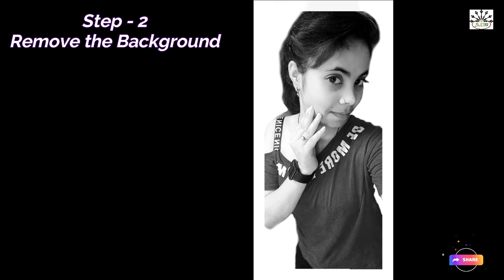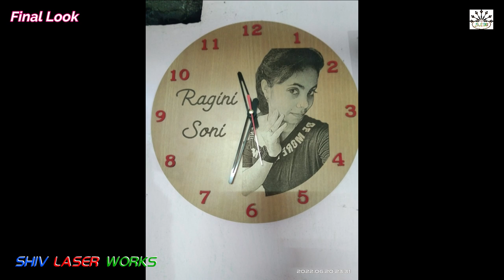Photo Wall Clock | Wooden | Personalized | Laser | Engraved | Tips | India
Shiv Laser Works
(Complete Laser Solution)
Cutting, Marking & Engraving

Shiv Laser Works - Laser Cutting, Marking & Engraving Videos:-

A K SONI

SHIV LASER WORKS
(INDIA)